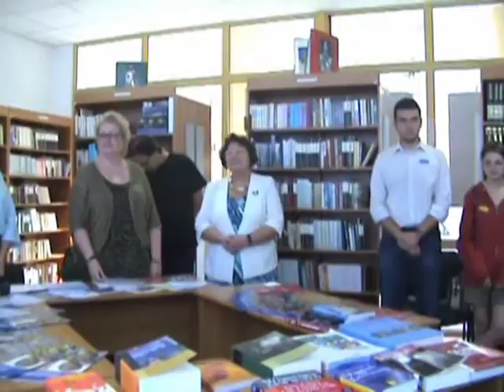Ziua Europeana a Limbilor